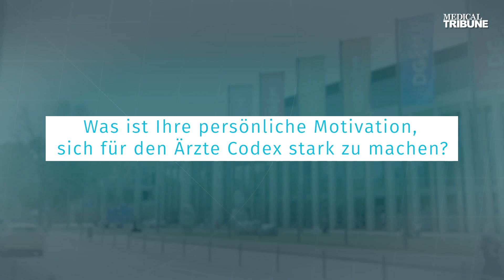Ärzte Codex will konkrete Rückendeckung bieten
Die Initiative Ärzte Codex hat sich für das Jahr 2024 auf die Agenda geschrieben, Anlaufstellen bei den Landesärztekammern einzurichten. Die Ombuds- bzw. Clearingstellen sollen Ärztinnen und Ärzten, die in ihrer Klinik oder ambulanten Einrichtung unter ökonomischen Druck leiden, Rückendeckung über die Fachgesellschaft hinaus anbieten. Das berichtete Prof. Dr. Petra-Maria Schumm-Draeger auf dem Kongress der DGIM. Werden ethische und juristische Aspekte von Situationen, in denen Ärztinnen und Ärzte unter Ökonomisierung leiden, abgeklärt, stärke das die Resilienz des einzelnen.

Kernbotschaft des 2017 von der DGIM ins Leben gerufenen Codex ist, dass das Patientenwohl immer im Mittelpunkt stehen muss. „Wir als Ärzteschaft dürfen unser ärztliches Handeln niemals unter ökonomischem Druck oder unter Drohungen der Ökonomie durchführen. Die medizinische Indikation muss im Vordergrund stehen – finanzielle Anreizsysteme dürfen keinen Einfluss darauf nehmen“, so Prof. Schumm-Draeger. Heute erfährt der Codex eine breite Unterstützung in der gesam­ten Ärzteschaft. Im Jahr 2020 wurde der Codex durch die EFIM, die European Federation of Internal Medicine, anerkannt.

Der 130. Kongress der Deutschen Gesellschaft für Innere Medizin (DGIM) fand vom 13. bis zum 16. April 2024 statt. Das Motto der diesjährigen Jahrestagung lautete „Präzisionsmedizin – Wünsche und Wirklichkeiten“. Weitere zentrale Themen waren u.a. die digitale Zukunft der Medizin, die sich verschärfenden Krisen in Bezug auf Umwelt und Gesellschaft sowie Fehler in der Inneren Medizin.

Mehr zum Kongress der Deutschen Gesellschaft für Innere Medizin 2024